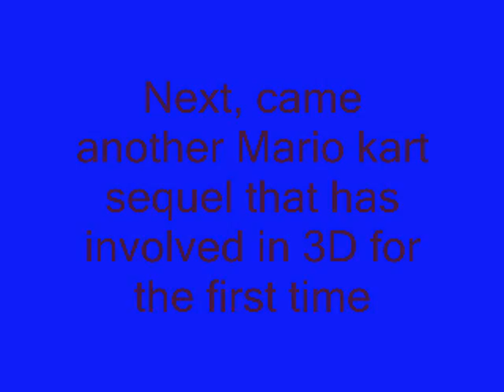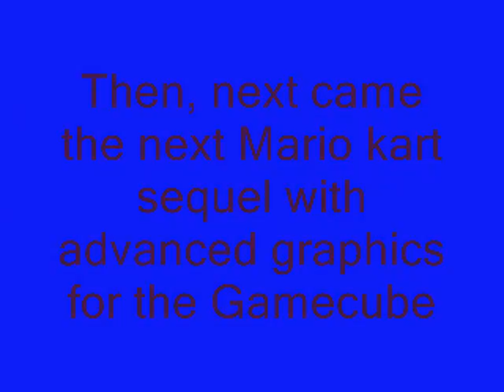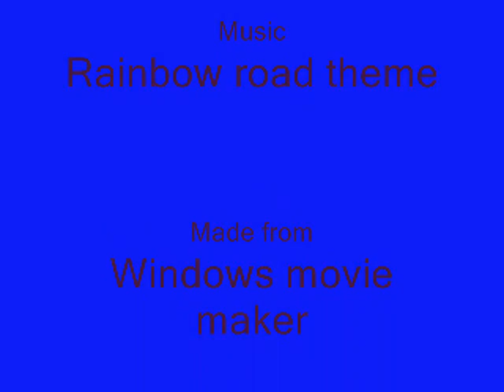Mario kart memories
This may be short, but there are really few mario kart series and there hasn't been much of them at all.  This time I added commercials for one of those who expect more of memories.  Anyways, rate, comment, and enjoy the memories.